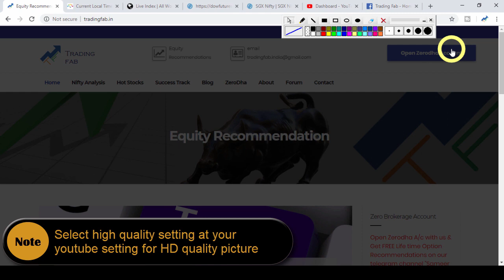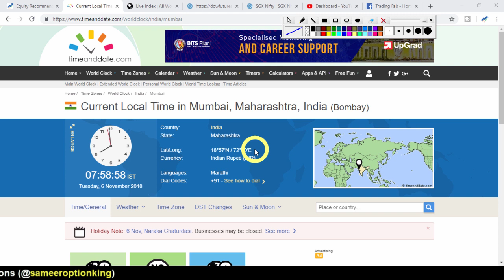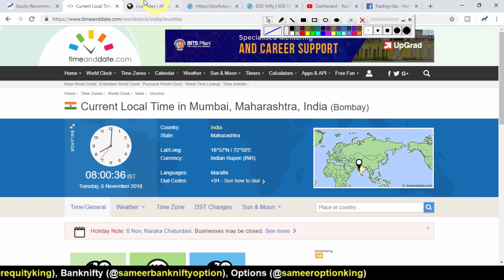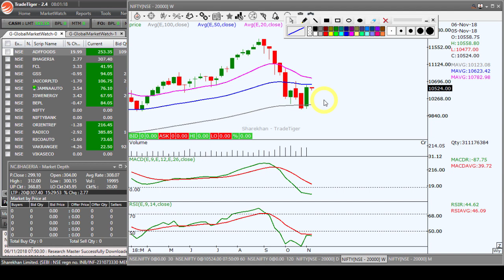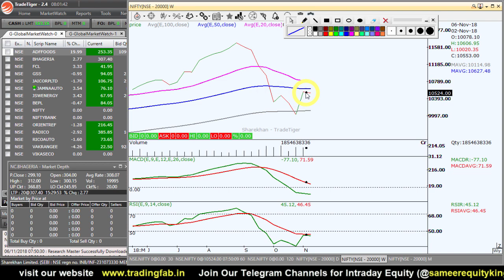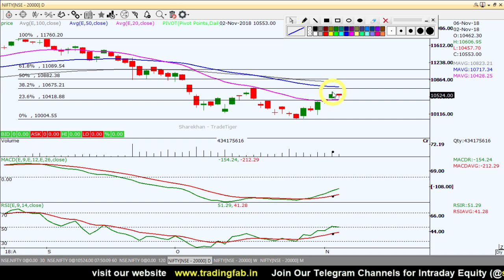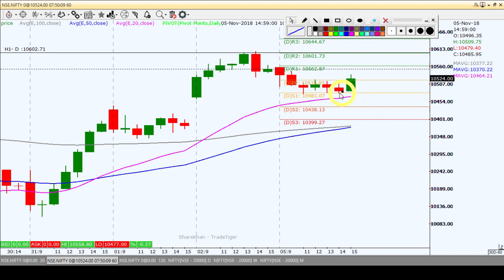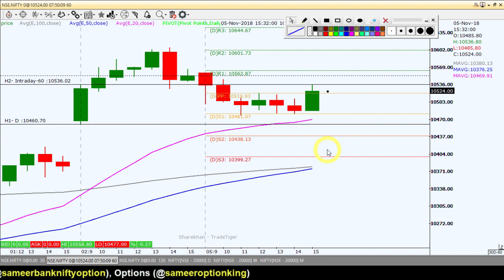Nifty Intraday Trading Strategy 06 11 18 | Last Intraday Profit Potential Rs.26,250/-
Nifty Intraday Trading Strategy : We daily upload a video in the morning about nifty daily view based on technical analysis. We make intraday trading strategy based on support and resistance levels as per the study of different time frame chart of nifty index. We also try to include the company shares / stock which having buying opportunity based on technical analysis breakout conditions. This is very helpful for the traders who want to learn technical analysis and want to find out trading opportunities in nifty index trading. This video contains technical analysis, intraday trading, trading strategies, daily nifty analysis, intraday technique, candlestick patterns, rsi divergence, macd analysis, moving averages, nifty direction based on daily weekly and monthly chart.